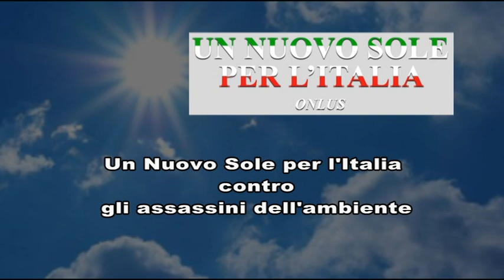Cav. Giuseppe Cracò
Un Nuovo Sole per l'Italia
contro gli assassini dell'ambiente